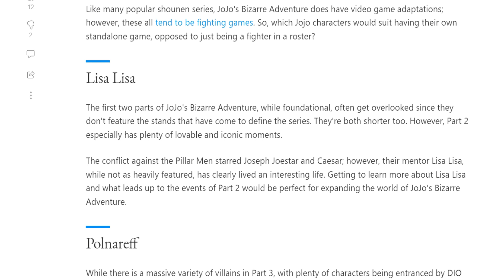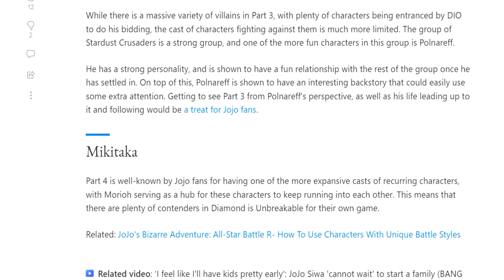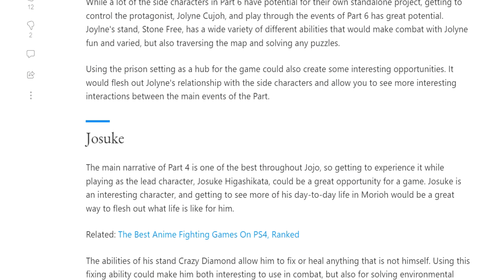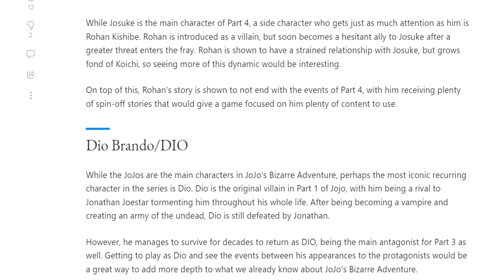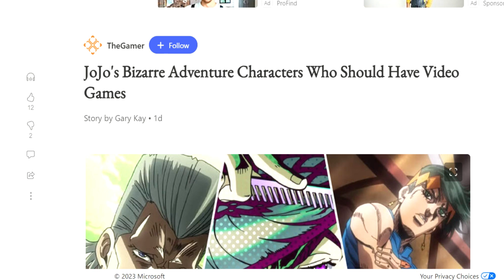JoJo's Bizarre Adventures Idea (According to...)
Do you agree with this or not?